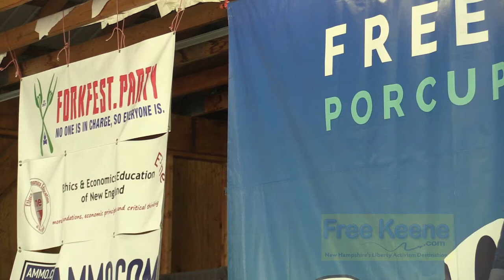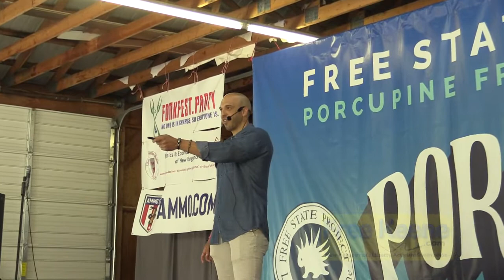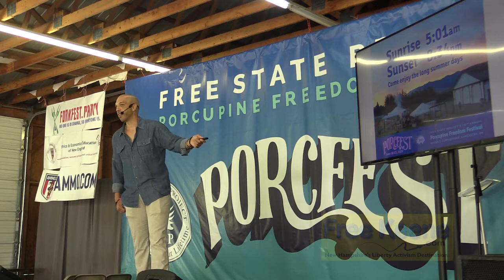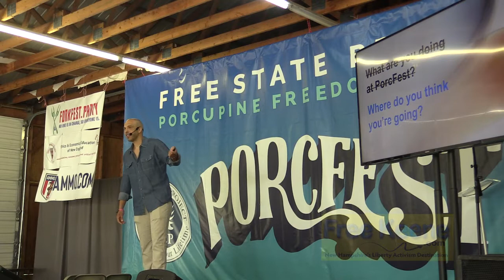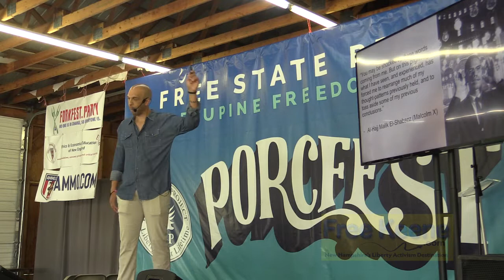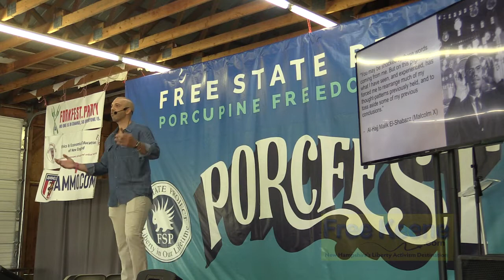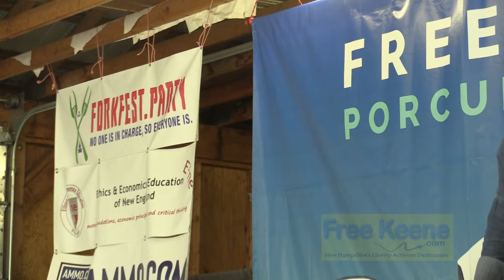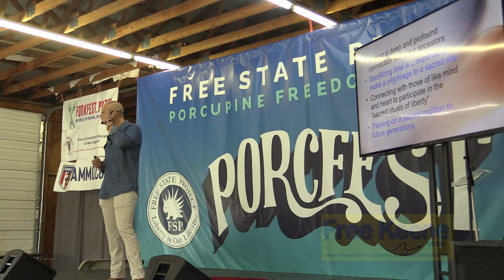Vin Armani's "Pilgrimage to Porcfest" Speech from Porcfest 2019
Vin Armani, founder of Cointext.io explains the historical significance of libertarians throwing a party in the woods every Summer.